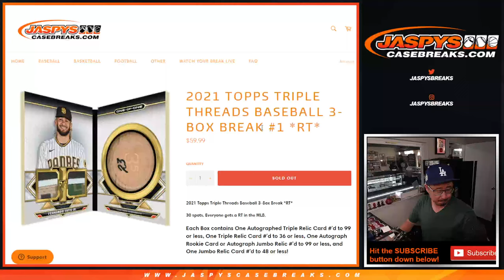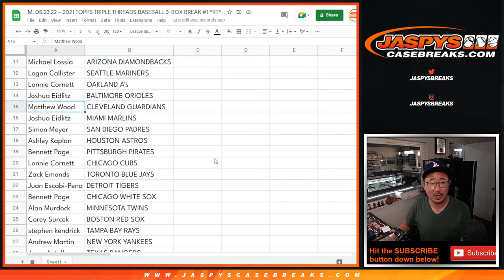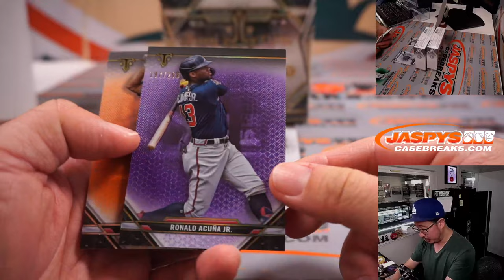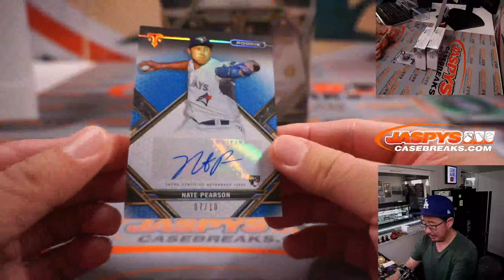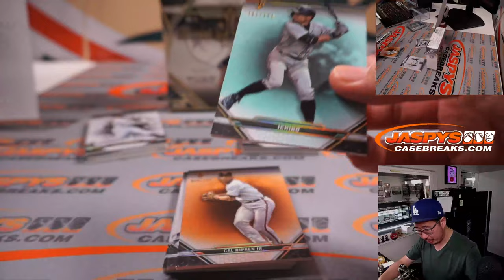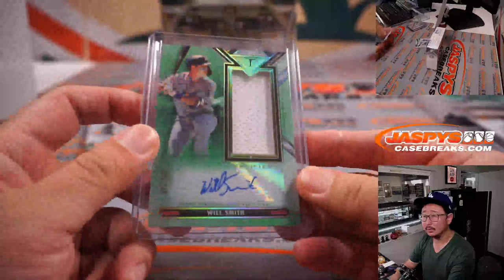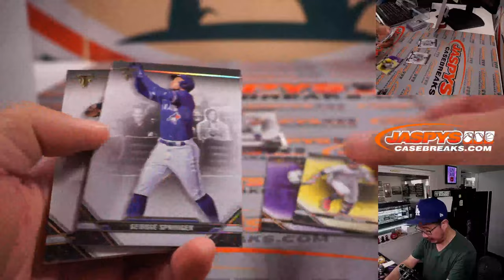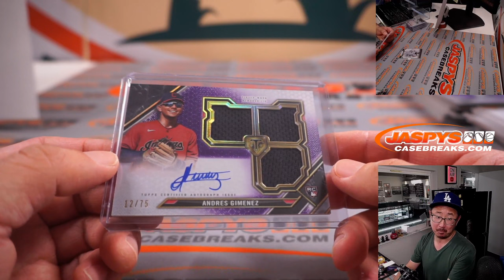M, 05.23.22 ~ 2021 TOPPS TRIPLE THREADS BASEBALL 3-BOX BREAK #1 *RT*